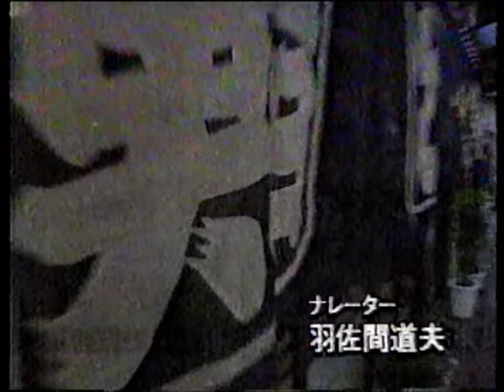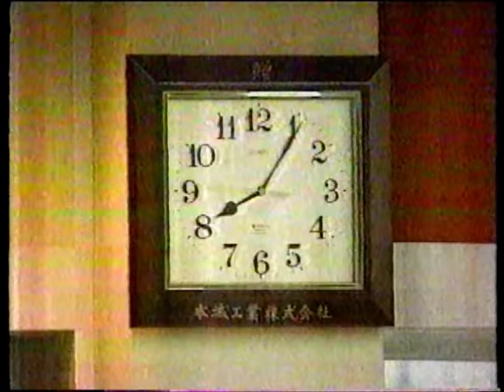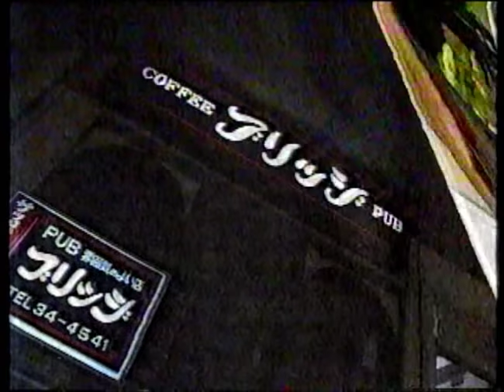庶民のドンブリ料理最前線